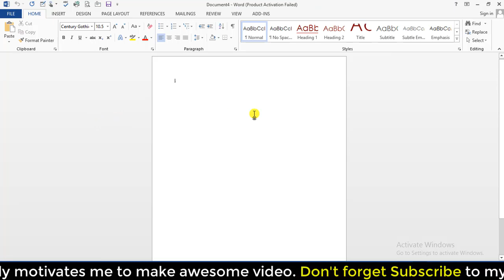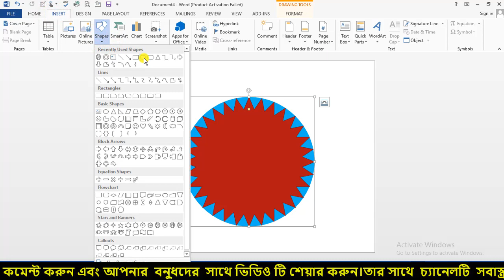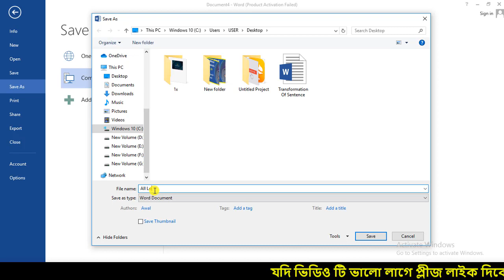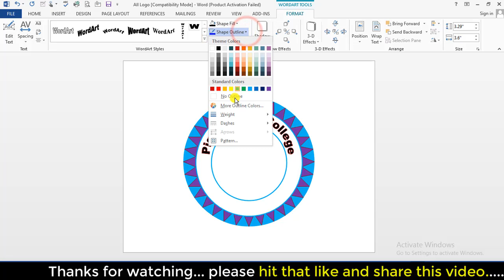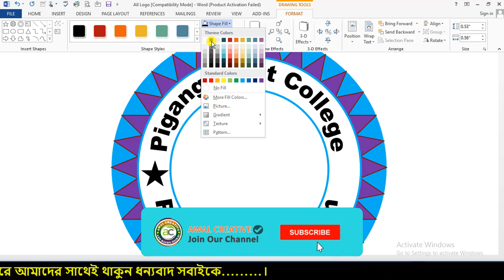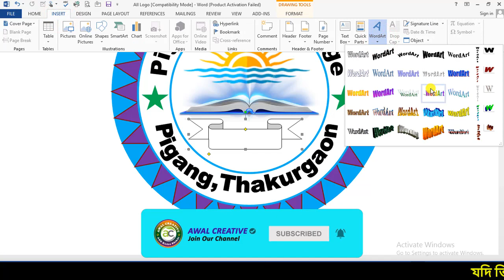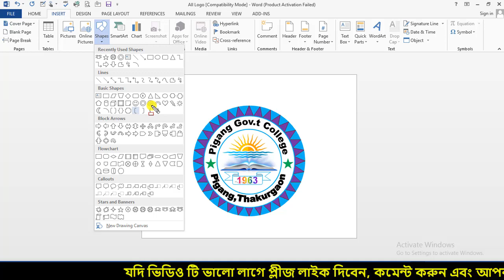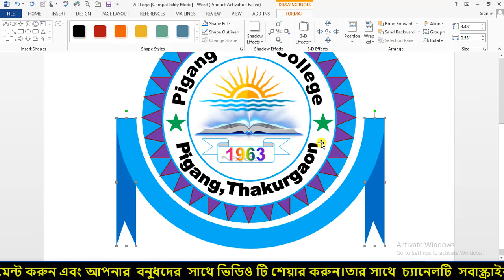How To Make A Education Logo Design In Microsoft Word Very Easy Bangla Tutorials ( Awal Creative )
📲 All Videos Playlist blow

01) Microsoft Excel Tutorial In Bangla
02) Microsoft Word Tutorial In Bangla
03) Microsoft Powerpoint Tutorial In Bangla
04) Android Mobile And App Review In Bangla
05) Computer Tips And Tricks In Bangla
06)Adobe photoshop tutorial in bangla
07)Adobe illustrator tutorial in bangla

How to make a education logo design in microsoft word Bangla Tutorials (Awal Creative)